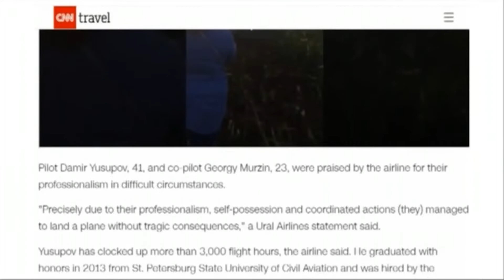Кем ул- Дамир Йосыпов? Нинди гаиләдә үскән, якыннары, дуслары ниләр сөйли?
"Яңа гасыр" каналының "Адымнар" тапшыруы әзерләгән репортажны тәкъдим итәбез.